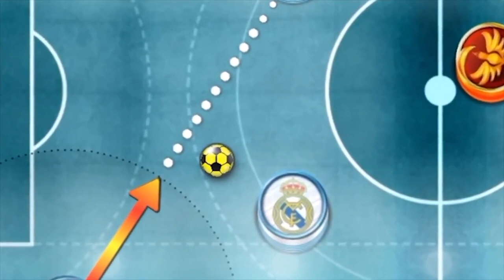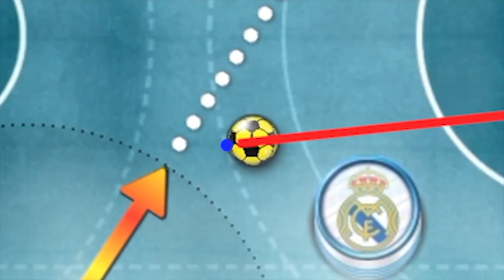SOCCER STARS Teaching Guid how to score top and easy goals | Video For new subs 2019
FC Barcelona